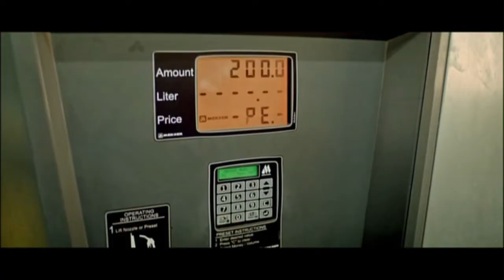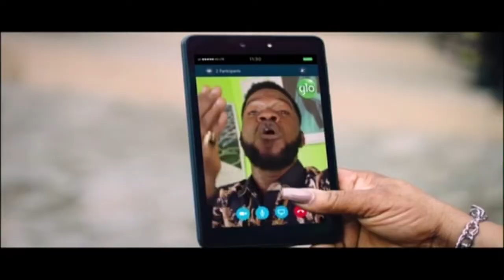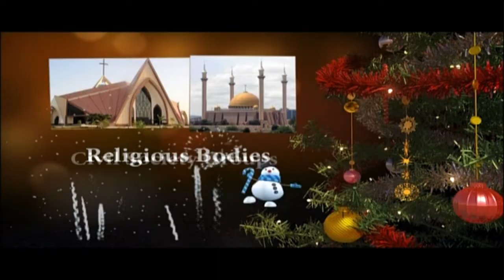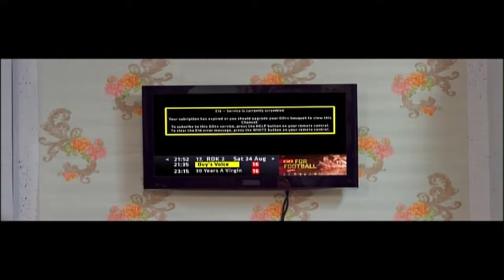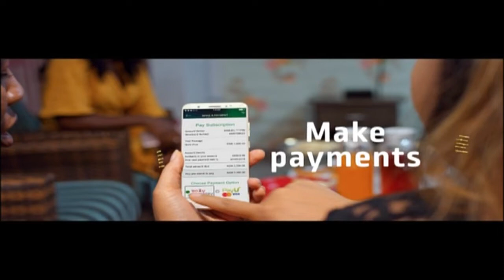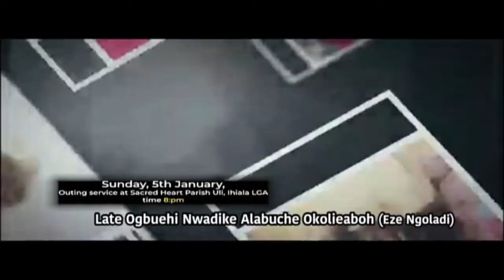Network News 02/01/2020